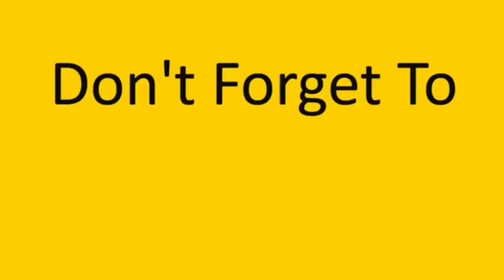الصبارة الراقصة الجزء الرابع/ علقت العيلة مع بعضها 😎👍 obada kauoge